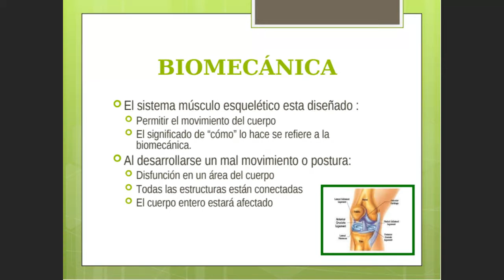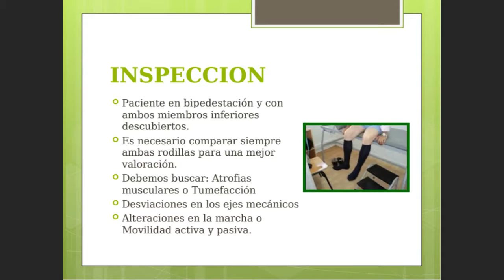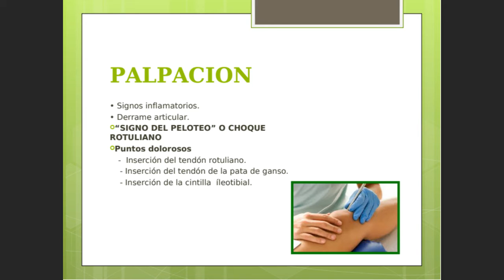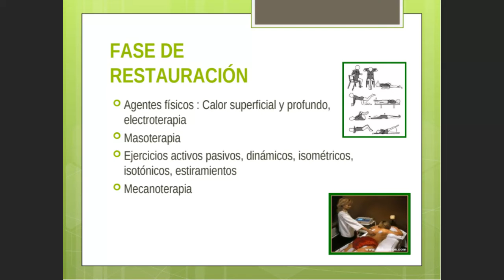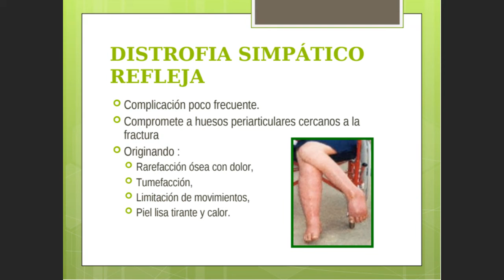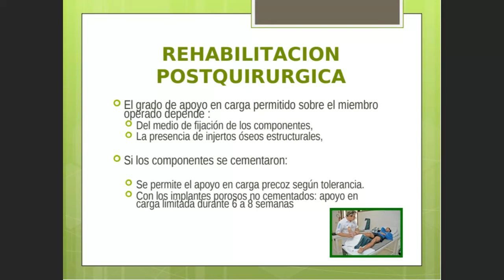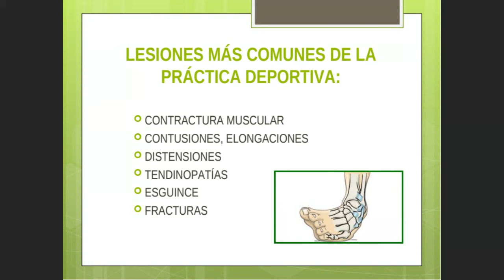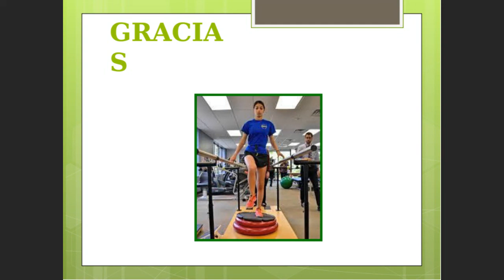MEDICINA FISICA Y REHABILITACION - Teo 8: Rehabilitación Traumatológica.